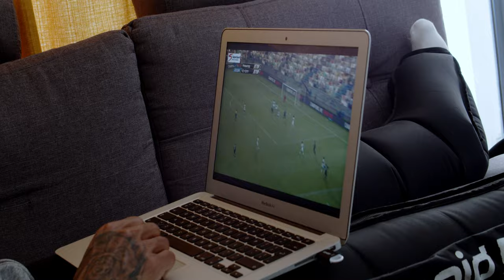Wayde Jooste Recovery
Who said recovery has to be boring ? Wayde Jooste spent the day recovering at the Rosebank Spa and stocked up on Puma gear.